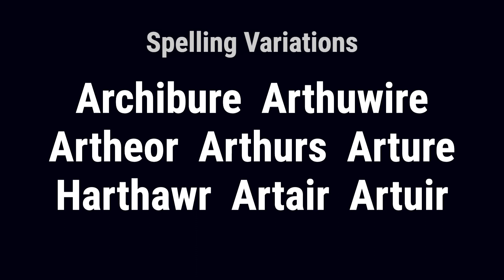Arder from Scotland 🏴󠁧󠁢󠁳󠁣󠁴󠁿 - Meaning, Origin, History & Migration Routes of Surname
The surname Arder is derived from the Celtic personal name Arthur, which is of various and often disputed etymology. The personal name Arthur may be derived from some early cognate of the Gaelic "art" and the Welsh "arth" which means "bear" and may indicate early Celtic worship of that animal or one who has a high regard for that animal's virtuous qualities. Alternatively, the name could have meant "a strong man; from Ar (Latin vir), a man, and thor, strong. In the Gaelic, Air is the same as Fear, a man; and the ancient Scythians called a man Aior. Thor was the Jupiter of the Teutonic races, their god of thunder. In Welsh, Arth is a bear, an emblem of strength and courage, and ur a noun termination, a man. Arthur, a bear—man, a hero, a man of strength; the name of a British prince."

Arder from Scotland, the family comes from the ancient Scottish Dalriadan clans of the mountainous west coast of Scotland. The surname Arder was first found in the county of Berwickshire, an ancient county of Scotland, presently part of the Scottish Borders Council Area, located in the eastern part of the Borders Region of Scotland, in south eastern Scotland.